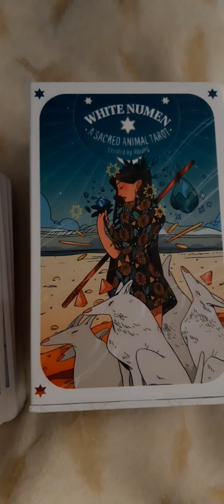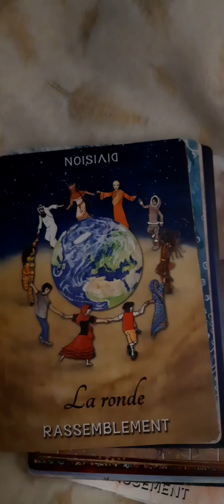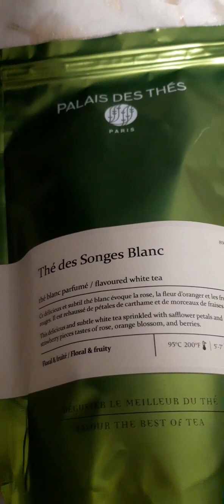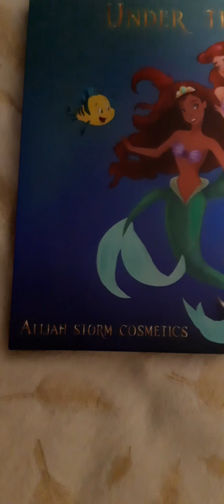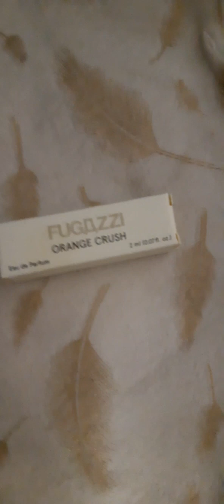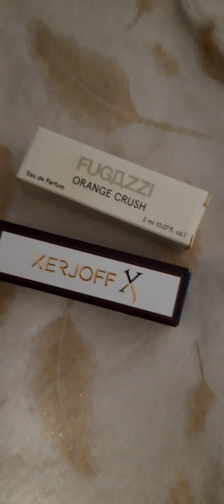One day One life Une jour avec moi 🎨🃏💐🌳🎉